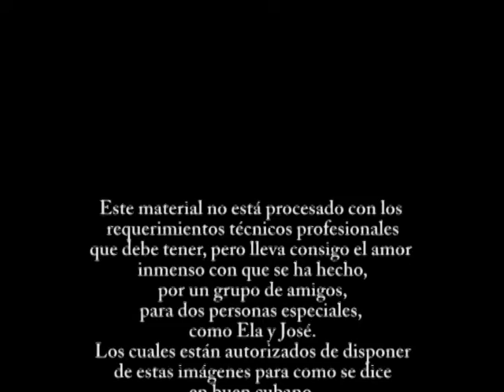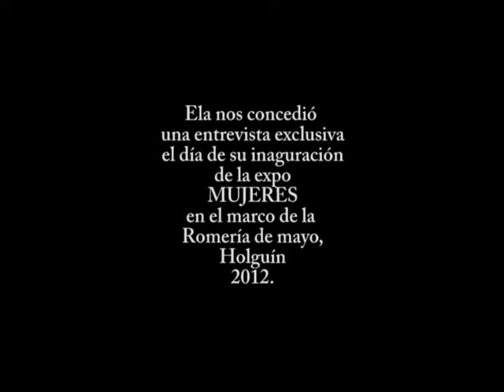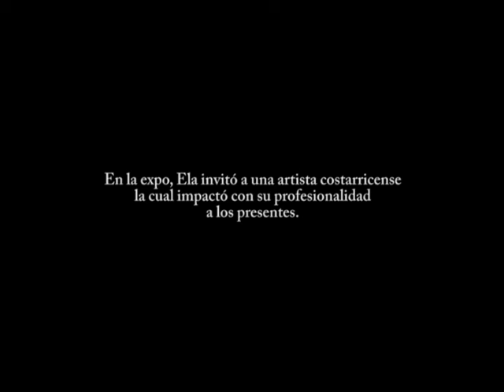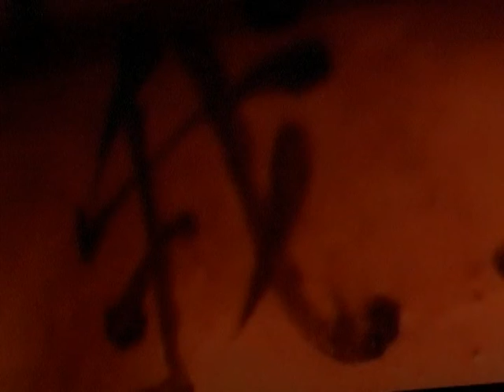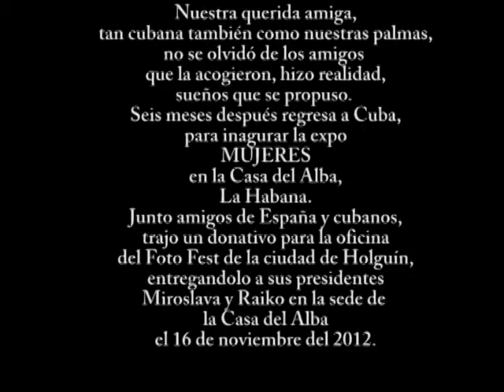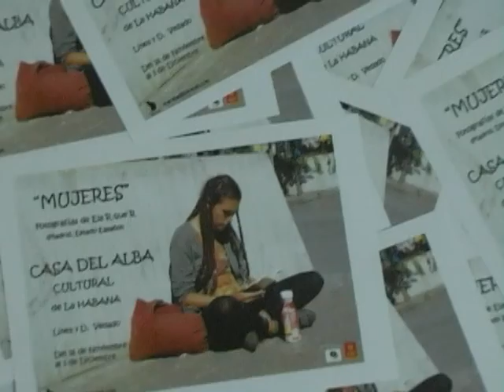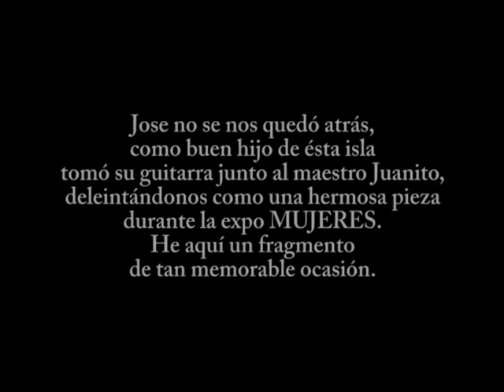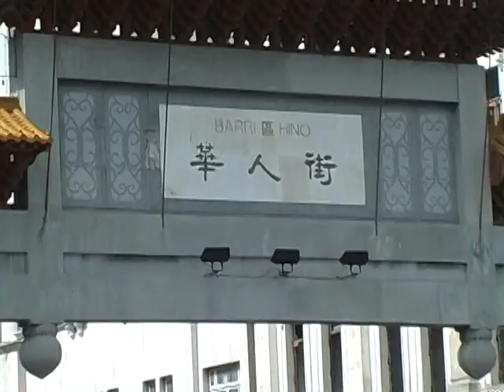Fofest Ela 2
Video elaborado por Vladimir Bermejo  sobre mi participación en la I Edición del Festival Internacional de Fotografía Autodidacta de Holguin, Cuba, en las Romerías de Mayo 2012, y sobre la Inauguración de mi Expo "Mujeres" en La Casa del Alba Cultural de La Habana, en Noviembre de 2012.